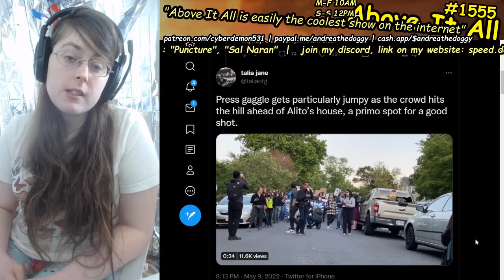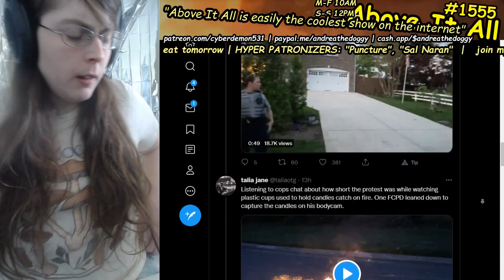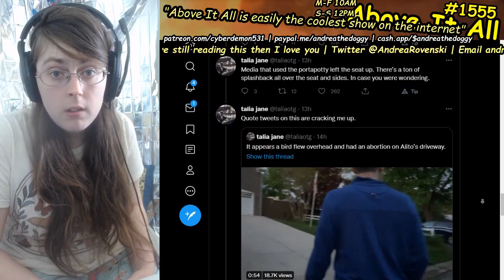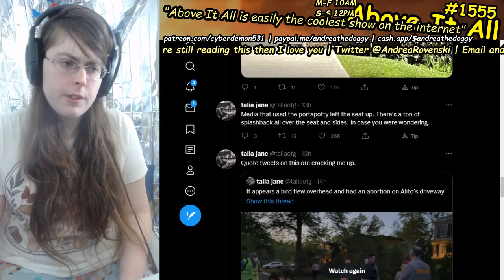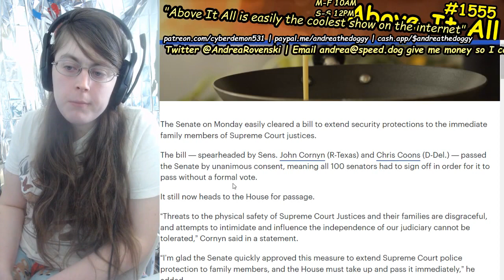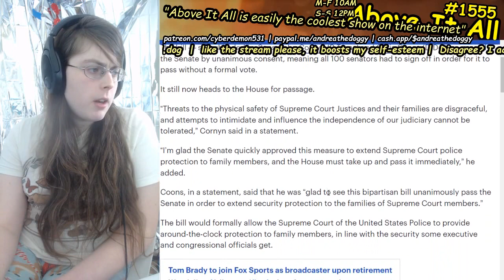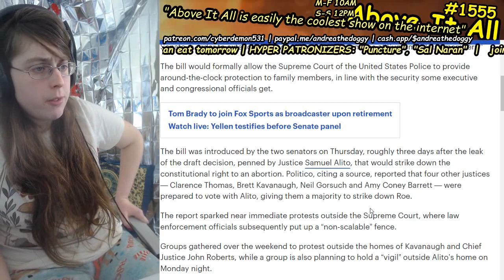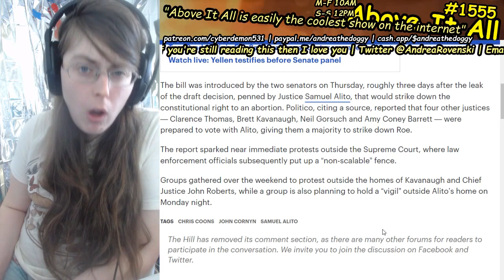Senate Unanimously Passes Garbage To Fund "Security" For SCOTUS Families... From What?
Send me money to help me eat tomorrow!